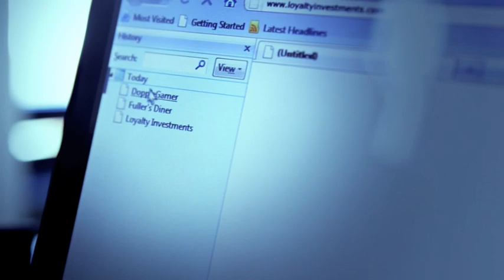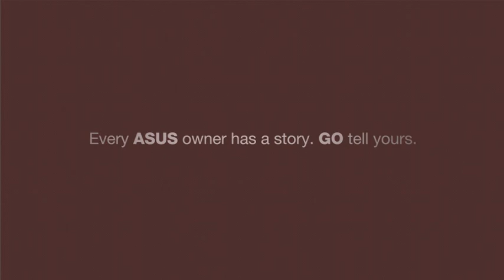ASUS GO N Series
Prepare for eye-popping imagery with the ASUS N Series

The ASUS N Series boasts a new 2010 Intel® Core™ i5 processor, state-of-the-art graphics with a flawless HD display, and ASUS Video Magic‡ technology for an unparalleled visual experience.